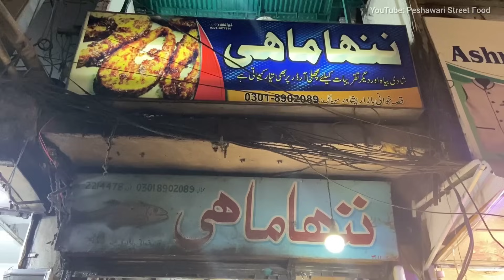TOP STREET FOOD IN PESHAWAR | AMAZING VIRAL 6 VIDEOS COLLECTION | BEST PESHAWAR FOOD STREET PAKISTAN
Video's Collection List:

1) Peshawari Tawa Fry Kaleji Recipe
2) Kabuli Pulao Recipe
3) Ahmad Siri Paye
4) Peshawari Rambail Chapli Kabab
5) Laziz Chawal Shoba Bazar Peshawar
6) Nanna Nahi Fried Fish Making

Amazing Food | Amazing Food Making In Bulk |